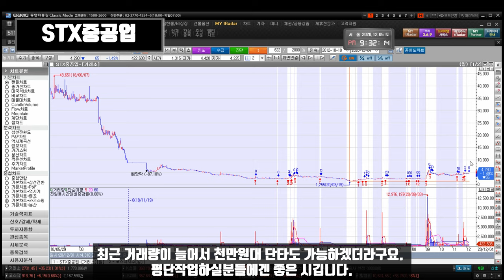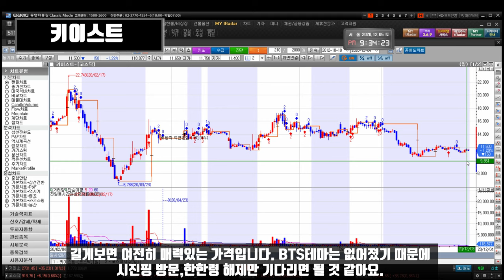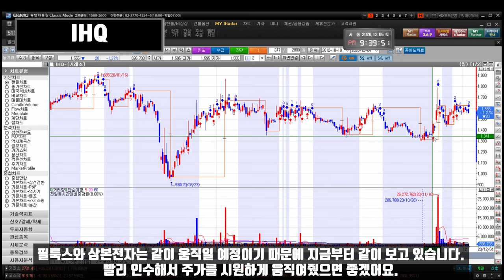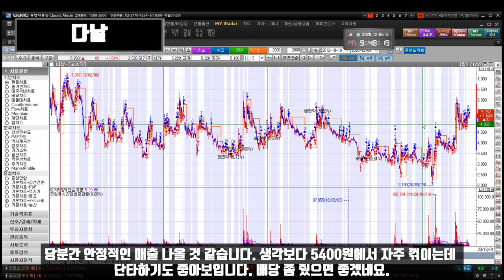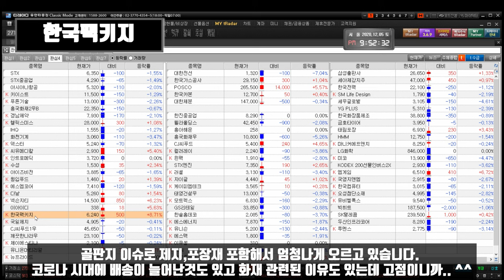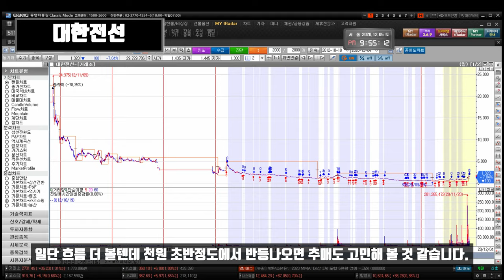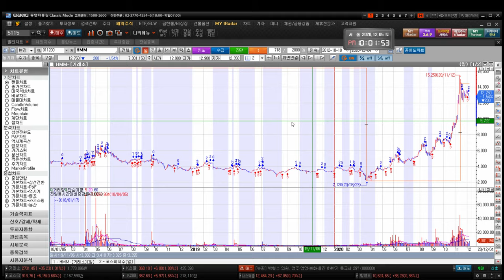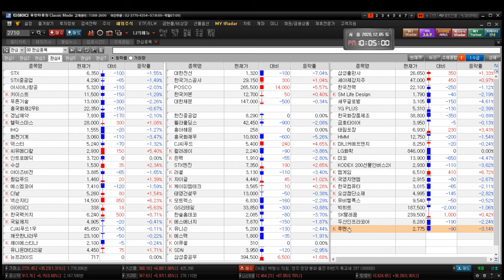201207 STX STX중공업 키이스트 경남제약 윙입푸드 헬릭스미스 IHQ 화천기계 덱스터 아이즈비전 에스엠코어 넥슨지티 이아이디 한국팩키지 대한전선 한국가스공사 POSCO